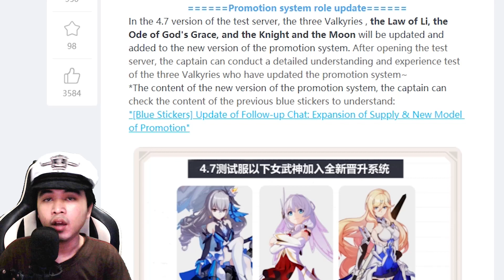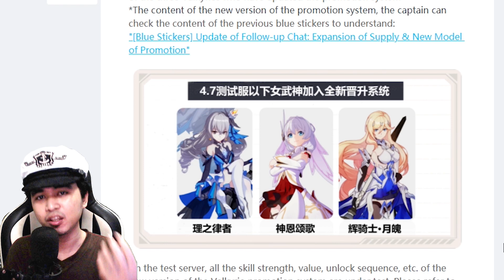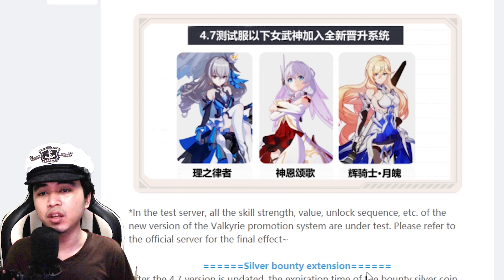Mantap! Update Lv Cap 88 & Promotion Skill di V4.7 | Honkai Impact CN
Waduh lv 88 makin seret aja nih nanti naikin nya kwkwkw